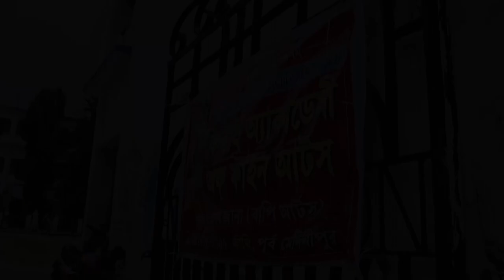Contai Academy Of Fine Arts || Annual Exam 2022